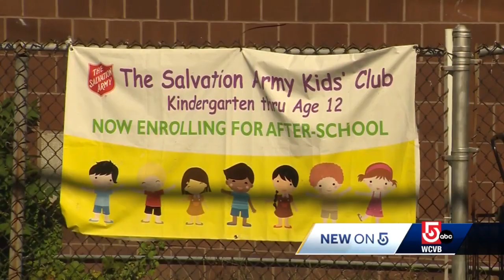Demand for food still high at Salvation Army in Chelsea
There are 29 different Salvation Army locations in Massachusetts, but one of them is responsible for nearly half of the 40 million meals served during the pandemic.